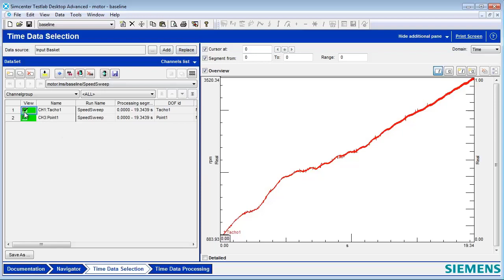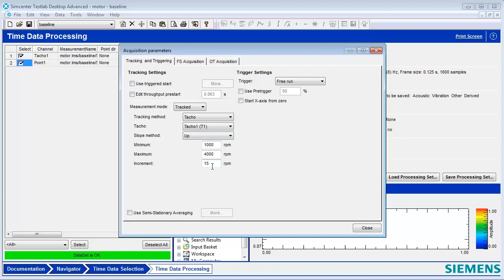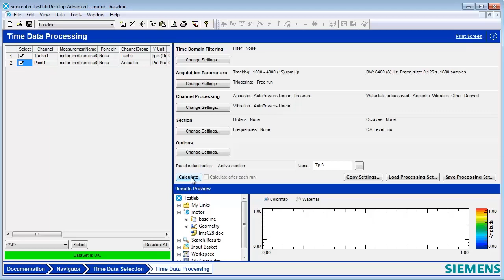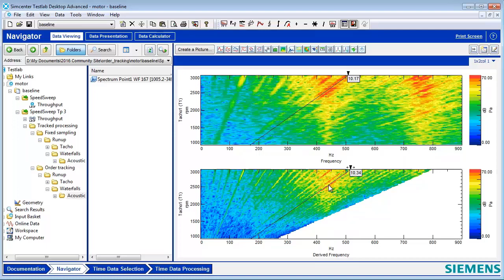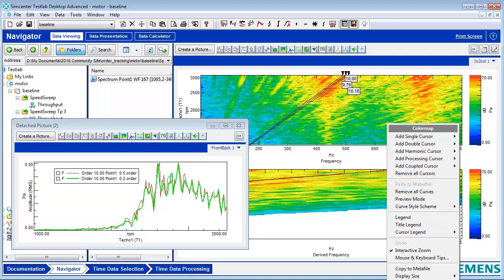Fixed Sampling versus Synchronous Sampling Order Analysis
When analyzing rotating machinery dynamics, data can be sampled with a fixed time increment or a fixed angle increment.  Learn about the advantages and disadvantages of these two different sampling approaches on the Simcenter Testing community